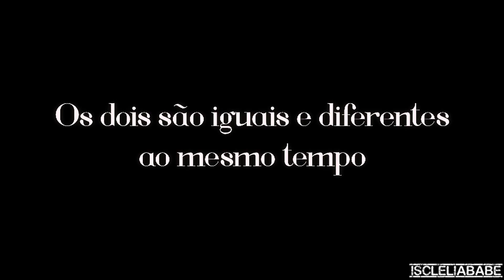Fanfic: Gangster Rebel | Leticia Barboza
Nada me pertence, somente a edição.
Programa: Vegas Pro 12.0